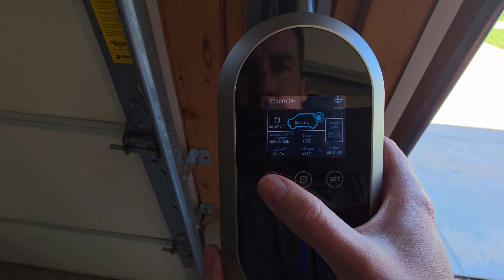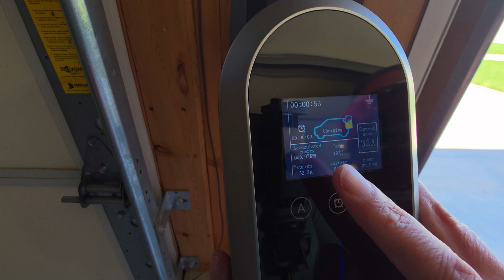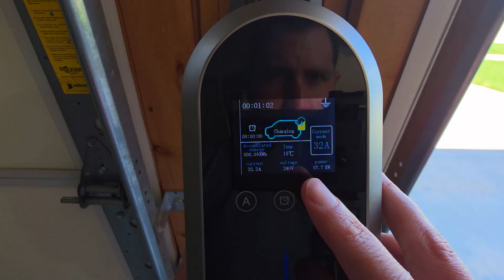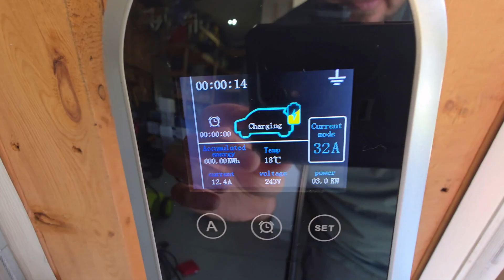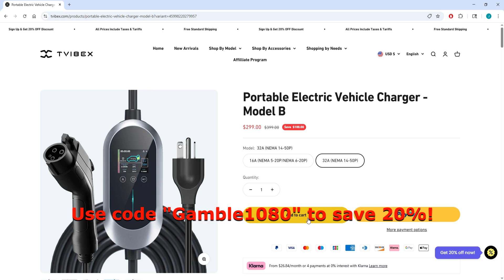EV Charger Review – 240V Portable Charging for your Tesla!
Tired of range anxiety or unreliable public charging stations? Meet the Tvibex Portable EV Charger — a powerful, weather-resistant Level 2 charger that lets you charge your EV wherever the road takes you. Whether you're at home, on a road trip, or parked at an RV site, this charger delivers fast, flexible power in a compact package.

🚨 Check out my LinkTree for all my favorite Tesla accessories and add-ons

0:00 Introduction
0:23 Unboxing & J1772 Adapter
1:21 Available models & overview
2:22 LCD display
2:43 Build quality
3:04 Initial impressions
3:56 Who is this for?
4:42 Links & outro